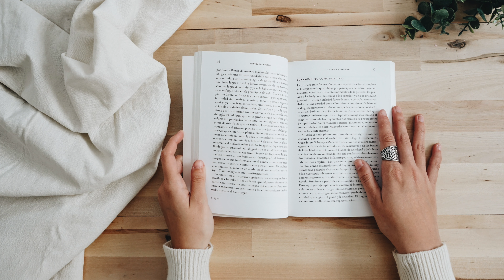Alive AF Book Trailer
This is a project for Samantha Perkins and her book, 'Alive AF'

Here's a little splurge about the book:

Nevermind.  How about this-Anxious Mom was on a quest to cure her anxiety.  She thought she was doing all the things that she was supposed to (exercise, therapy, self help books, dieting, journaling, and more) but no one ever mentioned to her that alcohol contributes to anxiety.  She discovered that once she stopped drinking all of those practices that she put into place could actually work and her anxiety would decrease.  Samantha’s book takes you on a nostalgic journey as she looks for answers about how to live a full life.